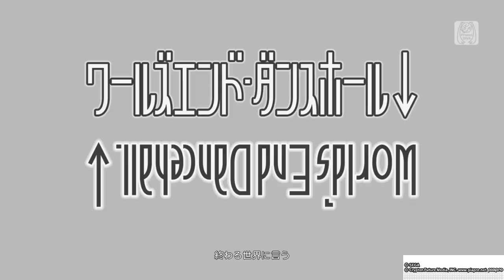初音ミク Project DIVA Future Tone DX 水着 ビキニ BIKINI 比基尼 비키니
初音ミクのコンシューマーゲーム版「Project DIVA」は、PSP、PS3、PSV、PS4（PSVR含む）、Switch、Steamと非常に多岐にわたります。

PS4版では、次のソフトがあります。

「-Project DIVA- X HD」
「VRフューチャーライブ」
「Project DIVA Future Tone DX」←今回はこちら

その後に発売した、Switch向け

「Project DIVA MEGA39’s」

は、PS4版の「Project DIVA Future Tone DX」のように楽曲が多くない
（238曲に対し100曲　衣装・モジュールは同数収録のようです）です
が、ミックスモードや、アーケードモードを本体モバイル画面でのタ
ッチプレイが可能であるのが特徴です。
なお、「Project DIVA Future Tone DX」よりも「Project DIVA MEGA39’s」
が後発のため、後者独自のモジュールは前者でも、別途専用DLC
「MEGA39's」拡張パックが発売されています。

この作品では、衣装のことを「モジュール」と呼んでいます。

PS4版の「Project DIVA Future Tone DX」は先発の「-Project DIVA- X HD」
と比較し、先発の全モジュールが収録された完成版ですが、いきなり使
えるわけでなく、「ストーリー攻略」を通じアンロック、クリアしてい
かないと手に入りません。
しかし、それらをアンロック可能な有償DLC「アイテムアンロックッキ
ー」を買えばアンロックができてしまうのが魅力。
アイドルマスターにもほしいところです。

なお、「Project DIVA Future Tone DX」は良い面ばかりではなく、前作
で別途DLCが必要な「-Project DIVA- X HD」のようにＶＲやステージ編集
機能はないようです。
また、VRとしてはソフトは別に「VRフューチャーライブ」があるものの、こちらは水着は収録されていないようです。

なお、PS4版は３作とも、PS4本機のシェア機能・ビデオグリップでは、
映像、キー音は流れるものの、楽曲は流れません。

それは理解できますが、歌詞・字幕を表示できない機能がほしいですね。
例外として、チュートリアルの音楽でも収録楽曲でもある「levan　Polkka」は、スコットランド民謡のため歌詞は表示されませんが・・・

楽曲は１人ものが多く、多人数タイプで最大６人の楽曲は「千本桜」
「DECORECTOR」、そして「MEGA39's」拡張パックの「Catch　The　WAVE」ぐらいしかなく、全員勢揃い踏みのライブタイプは「DECORECTOR」
しかありません。

プレイモード中は、EASYでも難易度が高いので、水着に見とれている暇はありません。あっという間にゲームオーバー（Failedで演奏打ち切り）になります。
〇×キーを押すときは、ぐるぐる回る矢印が上にくるタイミングで押すといいそうです。

水着ついては、純系ビキニとしては
初音ミク
→スイムウェア、スムウェアＳＴ、スイムウェアＢ、グラデーションリゾート

鏡音リン
→しましまビキニ

巡音ルカ
→スイムウェア、リゾートビキニ

メイコ
→スイムウェア、バイカラーリボンリゾート

派生キャラ・弱音ハク
→スイムウェア

で、ルカのスイムウェアと、メイコのスイムウェア・バイカラーリボンリゾートを中心にしています。デフォルトはメイコのスイムウェアがメインとなっています。
なお、背中が隠れないよう、髪型はなるべくショートカットのものに変えています。